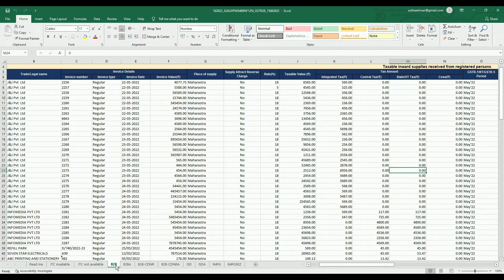GSTR 2B Import From Excel in Tally Prime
Phone No :
Raj Jaiswal :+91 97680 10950